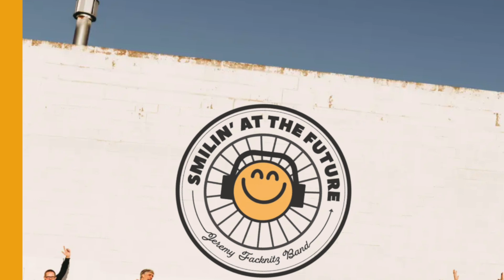Jeremy Facknitz - There's No Going Home Again (Behind the Song)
A story behind my single "There's No Going Home Again" featuring Serenity Holloway. A song for anyone who’s ever struggled to come to terms with home after moving away. Time changes your idea of home, changes you, and also forces you to rethink your opinions as the outsider you now are. You’re never quite returning home to the home you once knew, but that's ok.

Stream/Download The new album "SMILIN' AT THE FUTURE" set for release Friday, March 31st 2023!

Follow Jeremy!